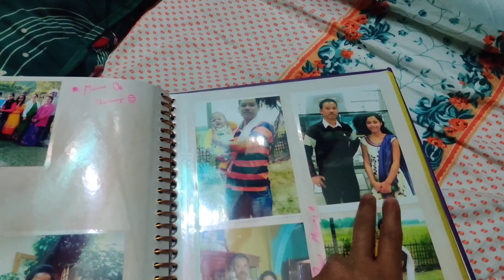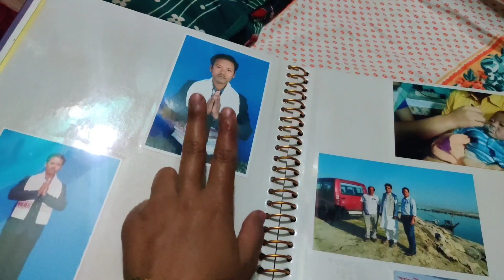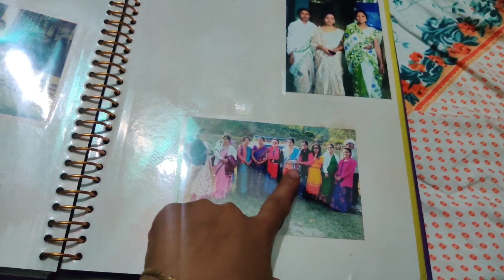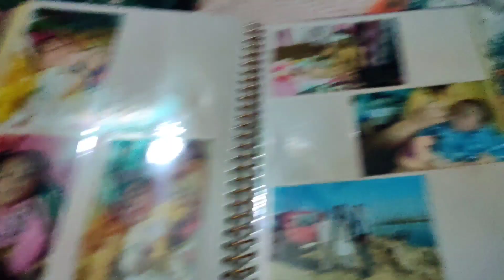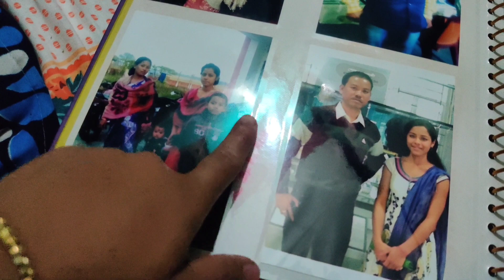বিয়াৰ আগৰ ফটোবোৰ / ল’ৰা চুলি কটালোঁ assamese vlog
ধন্যবাদ।

bye.